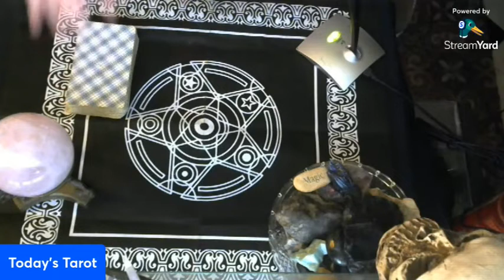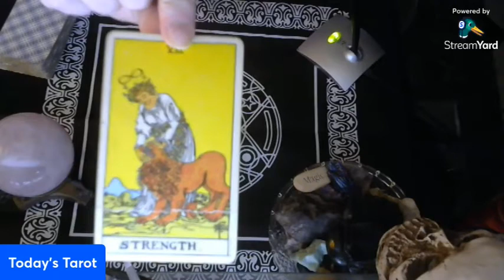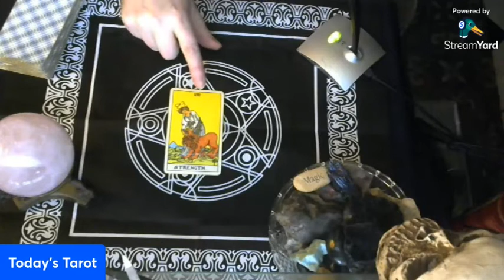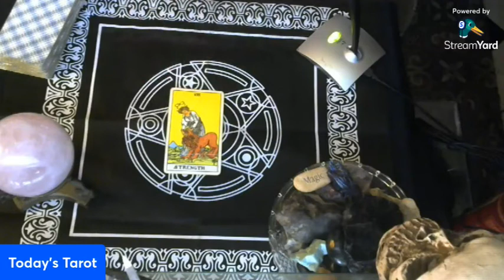Your Tarot Card for Today, Nov. 13, 2021